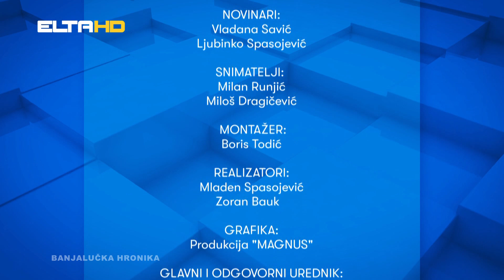BL HRONIKA 27 09 22 - GOST DRAŠKO STANIVUKOVIĆ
O kapitalnim komunalnim projektima, gradnji mosta u Česmi, gradnji škole u Adi, o projektu "Voda 3", o besplatnoj legalizaciji objekata i primjerima dobrih praksi, o centralnom spomen obilježju i borbi za očuvanje gradske imovine govori Draško Stanivuković, gradonačelnik Banjaluke.